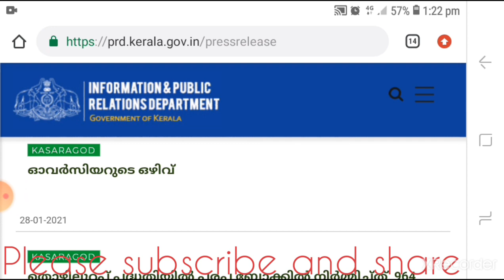Job Updates News കേരള സർക്കാർ ജോലി വിവരങ്ങൾ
Telegram join NOW LATEST JOB NEWS
SHARE FRIENDS

1. Travancore Titanium Job
2. Forest Guard job
3. kerala electrical comp
4. 495 scientific job
5. 317 BSF Job
LDC / LGS MODEL QUESTIONS
CLICK NOW

248 Posts, IOCL Southern Region Apprentice Jobs Online Application Form

►Notification:
►Apply Online:
►Last Date:
Insurance , Gas/Electricity ,
Loans ,
 Mortgage ,
 Attorney ,
 Lawyer ,
 Conference Call ,
 Degree ,
 Credit ,
Insurance , Gas/Electricity ,
Loans ,
 Mortgage ,
 Attorney ,
 Lawyer ,
 Conference Call ,
 Degree ,
 Credit ,

job alert,
uhg careers
marketing executive
unitedhealth group careers
accor careers
jpmorgan chase careers
weworkremotely
bartender
customer success manager
accenture careers
accenture jobs
gartner careers
honeywell careers
freshersvoice
marriott careers
british airways careers
naukri recruiter
procurement specialist
adobe careers
bloomberg careers
wework careers